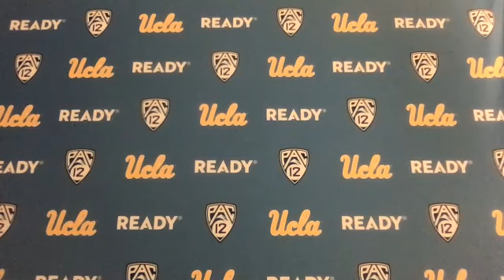Postgame Press Conference - UCLA WBB vs. USC (Feb. 26, 2021)